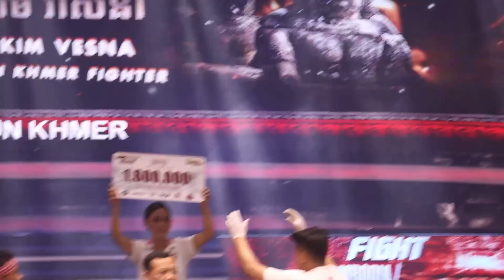Kim Veasna VS Thai KO Mastfight Kunkhmer,World Sport,World Boxing,Cambodia VS Thai Boxing-ល្អណាស់។